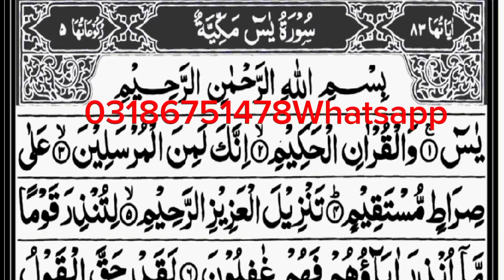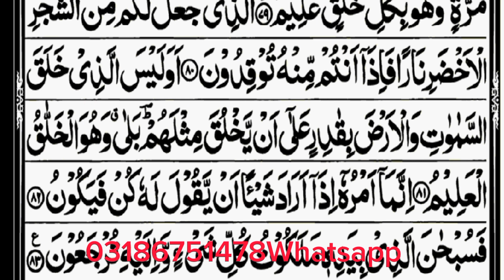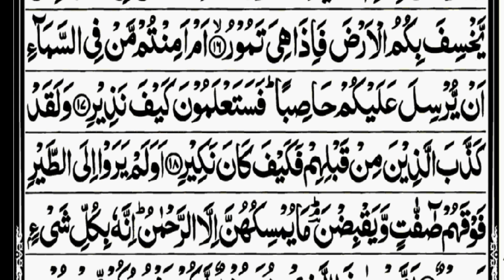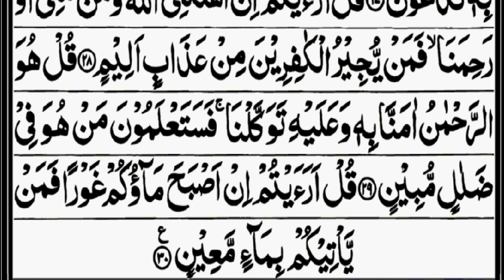Surah Yasin | Surah Rahman | Remember Surah Malik by Sheikh Bilal Al-Ghamdi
Description

Surah Yaseen | Surah Rahman | Surah Waqiah |Surah Mulk | By Sheikh Saad Al-Ghamdi | Full With Text
بسم اللہ الرحمن الرحیم
Hadith

1- Sūrah Yā-Sīn (also Yaseen; Arabic: سورة يس‎) is the 36th chapter (surah) of the Quran. It has 83 verses (ayahs) and is one of the Meccan surahs, although some scholars maintain that verse 12 is from the Medinan period.[1] The name of the chapter comes from the two letters of the first verse of the chapter,[2] which has caused much scholarly debate, and which Tafsir al-Jalalayn, a Sunni exegesis (tafsir), interprets by saying, "God knows best what He means by these [letters]."[3] Yasin is also one of the names of the Prophet Muhammad, as reported in a saying of Ali, "I heard the Messenger of God say, 'Verily God has named me by seven names in the Quran: Muhammad [3:144; 33:40; 47:2; 48:29], Ahmad [61:6], Tā Hā [20:1], Yā Sīn [36:1], thou enwrapped [al-Muzammil; 73:1], thou who art covered [al-Mudaththir; 74:1], and servant of God [ʿAbd Allāh; 72:19].'"[4]

2- Sūrat ar-Raḥmān (Arabic: سورة الرحمان‎, "The Most Merciful") is the 55th sura of the Qur'an with 78 ayats.

3- Al-Waqi'a (Arabic: سورة الواقعة‎; Sūrat al-Wāqiʻah; "The Inevitable"[1] or "The Event"[2]) is the 56th surah (chapter) of the Quran. It was revealed in Mecca (see Meccan surah). The total number of verses in this surah are 96. It mainly discusses the afterlife according to Islam, and the different fates people will face in it.

4- Sūrat al-Mulk (Arabic: سورة الملك‎, "Sovereignty, Kingdom") is the 67th chapter (sura) of the Quran, comprising 30 verses.[1] The sura emphasizes that no individual can impose his will on another; he may only guide and set an example (67:26).[2]

Recited:- Sheikh Saad Al Ghamdi

  Surah Yasin (Yasin) |  By Sheikh Saud Al Shureem  Complete with Arabic Subtitles (HD) |  Surah Yes
  Daily Recitation
  In the name of Allah, the Merciful
  Hadith
  On the authority of Uthman bin Affan, may Allah be pleased with him:

  The Messenger of Allah (peace and blessings of Allah be upon him) said:-

  "The best of you is he who learns and teaches the Qur'an."
  (Al-Bukhari)
  Surah Yasin (also Yasin; Arabic: سورة يس) is the 36th chapter (sura) of the Qur'an.  It has 83 ayat (verses) and is one of the Meccan surahs, although some scholars believe that verse 12 dates from the Medina period.  The name of the chapter comes from two letters in the first verse of the chapter, which has sparked considerable scholarly debate, and which has been interpreted by al-Jalaleen, a Sunni tafsir (tafseer), as saying, "God knows best. These [  letters] what does it mean."  [3] Yasin is also one of the names of the P], Ahmad [61:6], Taha [20:1], Yas Allah;
  Surah Yasin is full of Arabic text.
  Surah Yasin complete
  Surah Yasin Surah Rahman Complete Surah Al-Mulk Surah Al-Mulk Complete Surah Al-Rahman Surah Al-Mulk Surah Al-Mulk Surah Al-Mulk